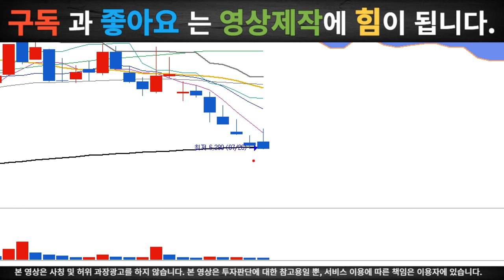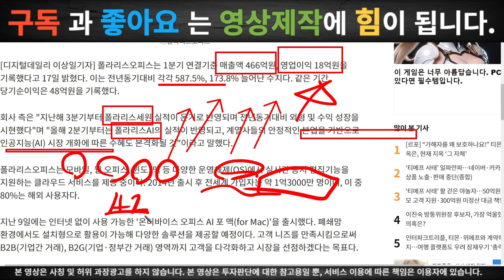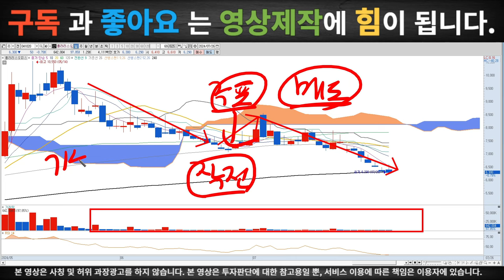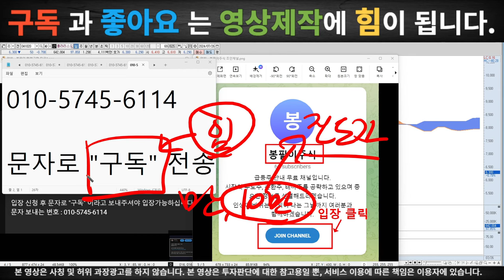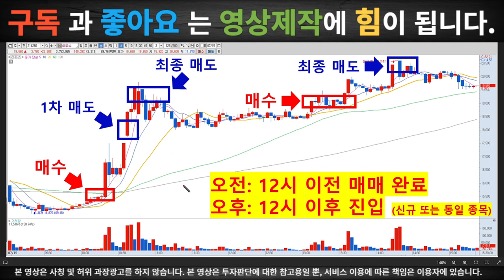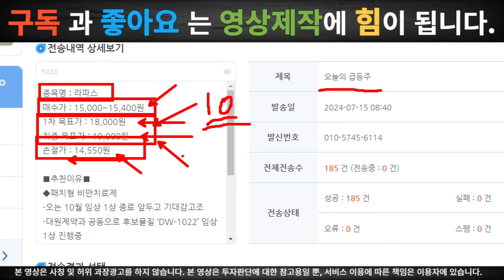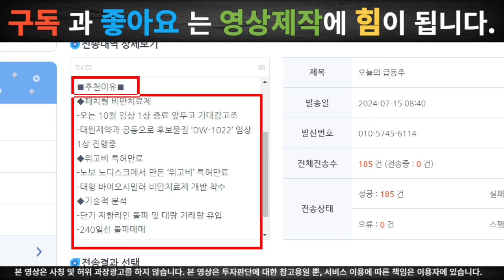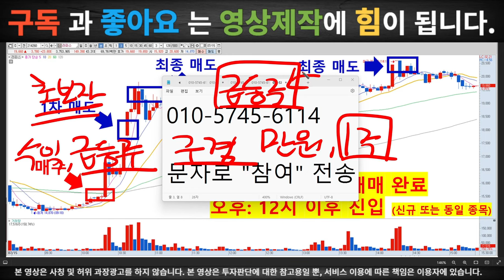[폴라리스오피스-주가전망분석] '이 패턴' 나오면 급등! 진짜 바닥은 '여기' 절대 매도하지마세요. '큰손' 매수 포착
[봉필이주식]

입장 신청 후 문자로 "구독" 이라고 보내주셔야 입장가능하십니다.